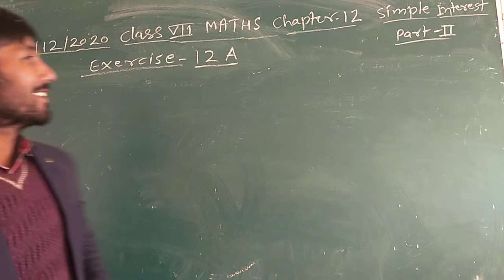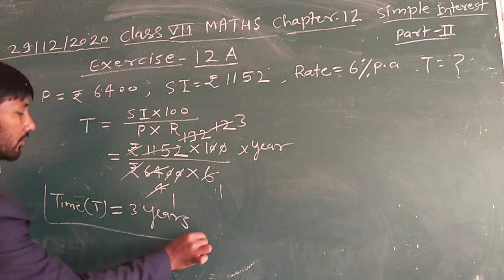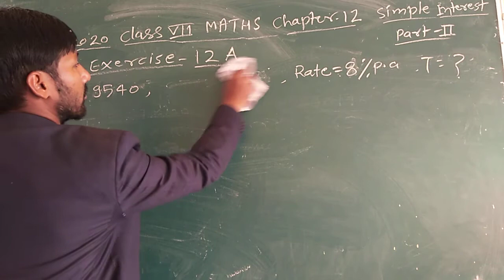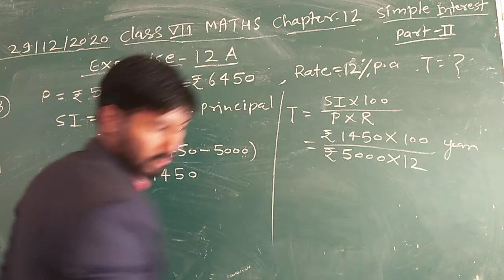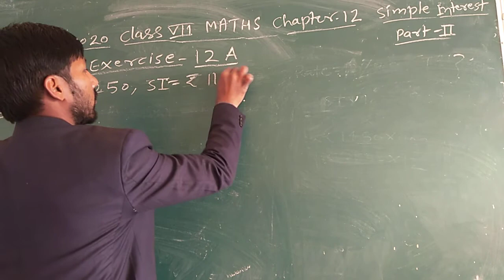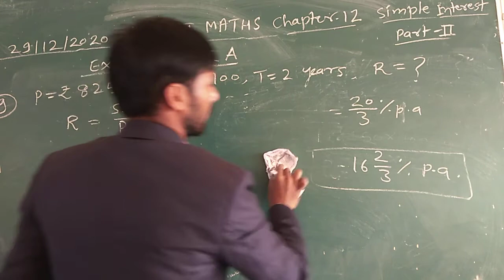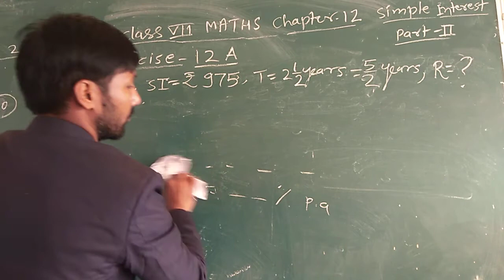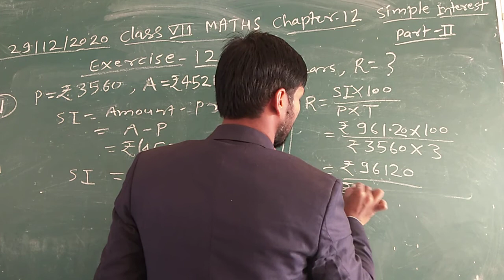Class 7 Maths Ch 12 Simple Interest Ex 12 A Part II by Ranjeet Sir